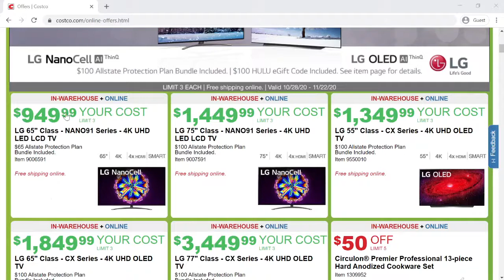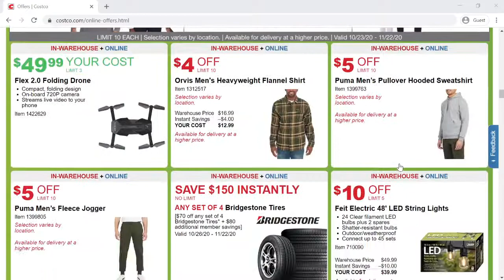Costco Black Friday Ad - Top 10 Costco Black Friday Deals, Ad, Coupon Code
Costco Black Friday Ad. Top 10 Costco Black Friday Deals, Ad, Coupon Code. Download Costco Black Friday Ad PDF and Deals. Costco Black Friday catalog is here. Browse Costco best deals on the Black Friday holiday season. Find the best Costco Black Friday deals at ReviewsOffers.com!